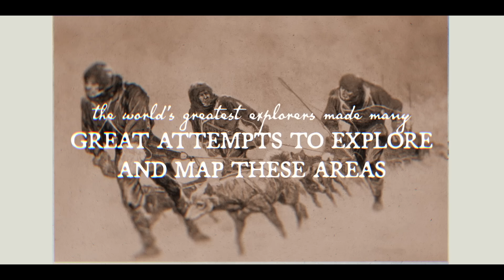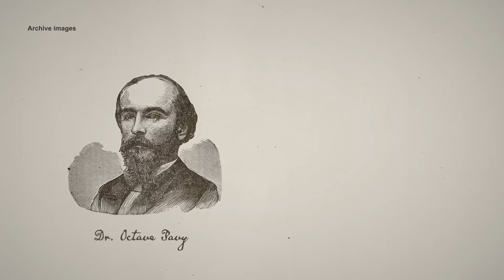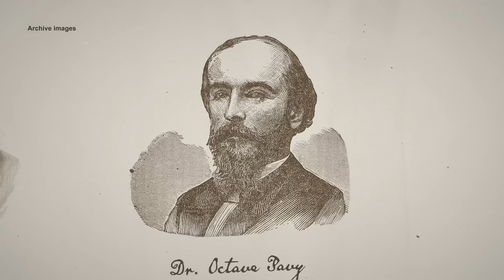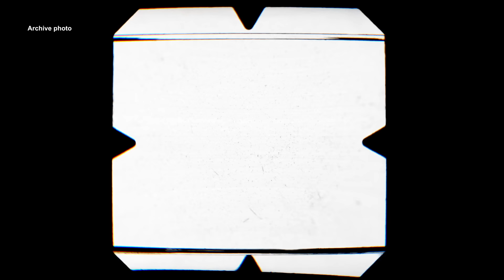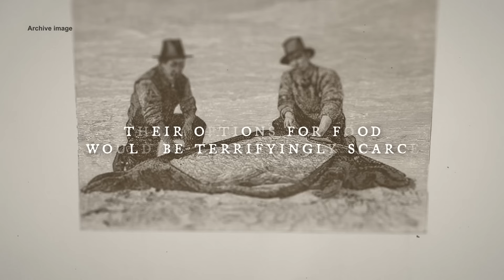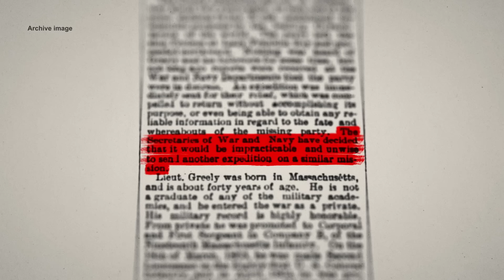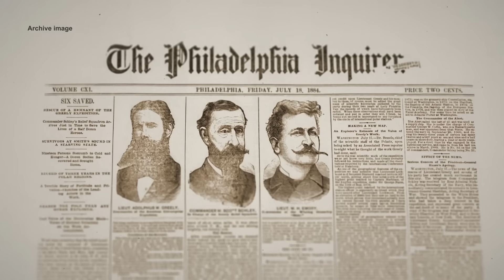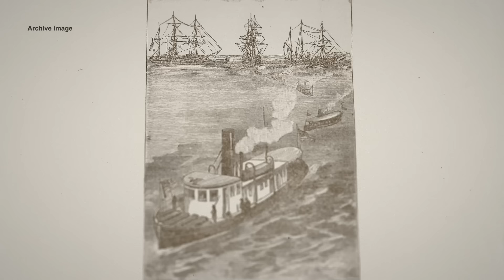Rescue Ship Makes Horrifying Discovery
As has been covered on Scary Interesting several times before, in the past few centuries, just a few areas left on earth eluded polar explorers. These were the arctic, the antarctic, and the northeast and northwest Passages. Many of the world's greatest explorers made many equally great attempts to explore and map these areas, but for a time, each of them remained unconquered. This caused some to shift their attention to the massive frozen area around northern greenland, and expeditions began to be planned. One of these expeditions would go on to endure some of the most prolonged and brutal conditions in recorded history.

As per YouTube's new AI disclosure policy, you may see a box pop up that says "Altered or synthetic content". To give specifics on how it's used on this channel, we use it to generate some scenes where real and stock images are not available, as well as some of the AI tools in various programs to speed workflow. Otherwise, all scripts, voiceovers, video editing, etc. is done by humans.

Attributions/Special Thanks for Photographs:
Ralf Roletschek

This video contains light dramatic reenactment but no actual footage or pictures of anyone being harmed or who has been harmed. The thumbnail is NOT a real image.